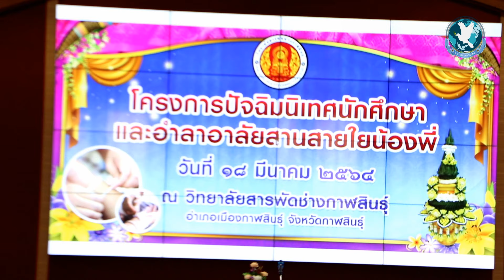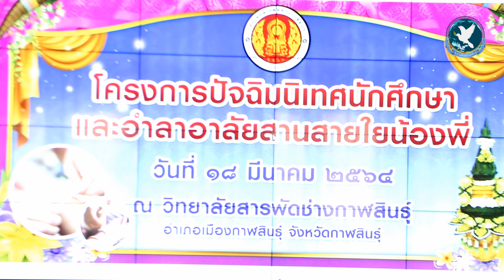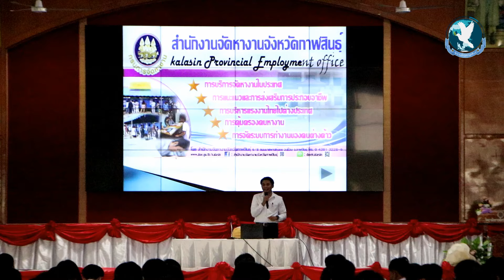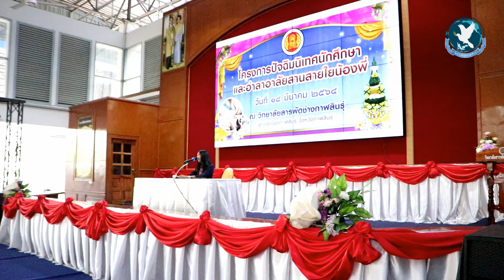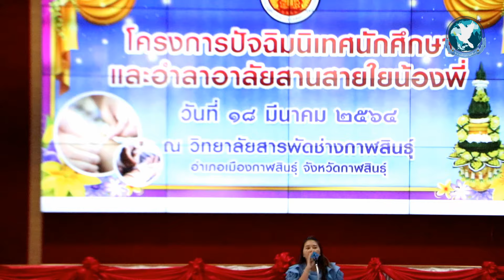วิทยาลัยสารพัดช่างกาฬสินธุ์ปัจฉิมนิเทศนักศึกษาและอำลาอาลัยสานสายใยน้องพี่ ประจำปีการศึกษา 63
วันที่ 18 มีนาคม 2564 วิทยาลัยสารพัดช่างกาฬสินธุ์ จัดโครงการปัจฉิมนิเทศนักศึกษาและอำลาอาลัยสานสายใยน้องพี่ ประจำปีการศึกษา 2563 ให้แก่นักเรียน นักศึกษา ที่คาดว่าจะสำเร็จการศึกษา โดยมีนายวาทิช ผ่านสำแดง ผู้อำนวยการวิทยาลัยสารพัดช่างกาฬสินธุ์ เป็นประธานเปิดงาน พร้อมคณะผู้บริหาร ข้าราชการครูและบุคลากรทางการศึกษา และนักเรียน นักศึกษา เข้าร่วมโครงการอย่างพร้อมเพรียง พร้อมวิทยากรจากสำนักงานจัดหางานจังหวัดกาฬสินธุ์, สำนักงานประกันสังคมจังหวัดกาฬสินธุ์, สำนักงานสวัสดิการและคุ้มครองแรงงานจังหวัดกาฬสินธุ์ และบริษัท กาฬสินธุ์ฮอนด้าคาร์ส์ จำกัด มาให้ความรู้แก่นักเรียน นักศึกษา ในครั้งนี้ด้วย

นายบุญชนะ  โพธิ์ละเดา รองผู้อำนวยการฝ่ายพัฒนากิจการนักเรียน  นักศึกษา  กล่าวว่า เมื่อสิ้นสุดปีการศึกษาของทุกปี จะมีนักเรียนสำเร็จการศึกษา เพื่อออกไป ศึกษาต่อสถาบันหรือทำงาน  ซึ่งจะต้องทำงานและเรียนรู้ร่วมกับคนอื่น ๆ ในสังคม การมีความพร้อมทางด้านความรู้และจิตใจ ก่อนที่จะออกไปศึกษาต่อจึงมีความสำคัญยิ่งในสภาวะการเปลี่ยนแปลงและปฏิรูปการศึกษา ซึ่งความพร้อมทางด้านจิตใจมีความสำคัญเป็นพิเศษ ดังนั้นเพื่อให้แนวคิดแก่นักเรียน  นักศึกษา ก่อนที่จะสำเร็จการศึกษา ฝ่ายพัฒนากิจการนักเรียน  นักศึกษาจึงจัดโครงการปัจฉิมนิเทศนักศึกษาและอำลาอาลัยสานสายใยน้องพี่ขึ้น  เพื่อให้นักเรียนได้ตระหนักเห็นถึงคุณค่าตนเองและสถาบัน นอกจากนี้ยังเป็นการเตรียมความพร้อมนักเรียนทั้งทางด้านร่างกาย จิตใจก่อนที่จะสำเร็จการศึกษาและมีแนวทางในการดำเนินชีวิตต่อไป  อนึ่ง  เพื่อเป็นการปลูกฝัง  ความรักความสามัคคีในหมู่คณะ  และมีความผูกพันที่ดีต่อสถานศึกษา

โดยในปีการศึกษา  2563  นักเรียน  นักศึกษา  วิทยาลัยสารพัดช่างกาฬสินธุ์  มีผู้สำเร็จการศึกษา ระดับประกาศนียบัตรวิชาชีพ (ปวช.) จำนวน   175   คน  ประกอบด้วย  ช่างอุตสาหกรรม  จำนวน  127  คน     พาณิชยกรรม จำนวน  48  คน , ระดับประกาศนียบัตรวิชาชีพชั้นสูง (ปวส.) จำนวน   97   คน ประกอบด้วย ช่างอุตสาหกรรม จำนวน  80 คน และ พาณิชยกรรม จำนวน 17  คน รวมนักเรียน  นักศึกษา  ที่จะสำเร็จการศึกษา  ประจำปีการศึกษา  2563 รวมทั้งสิ้น  272  คน